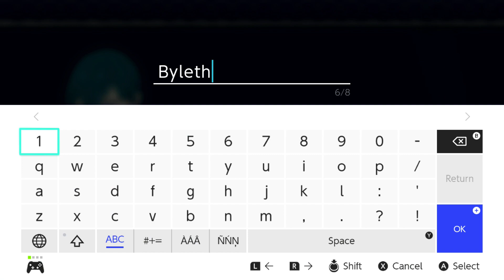ทวีปโฟดแลนและสามขุมพลังอำนาจ | Fire Emblem: Three Houses - Blue Lions #01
เกม Fire Emblem: Three Houses บนเครื่องเกม Nintendo Switch แนว Tactical RPG
Difficulty: Normal / Casual

ขอให้สนุกกับการรับชมครับ

3DS FC: 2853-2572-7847 Add มาละบอกด้วยน้าจะได้ Add กลับ